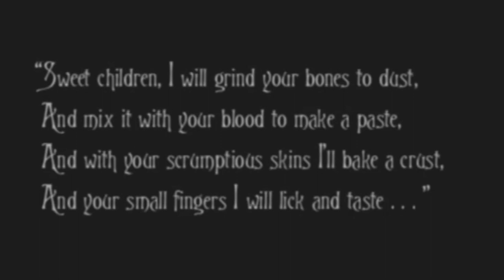Reviewing Robert Eggers' Short Films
Robert Eggers is one of my favorite directors, and I wanted to dive deeper into his filmography as he has also directed three short films in addition to his three features. In this video, I discuss and review his three short films.